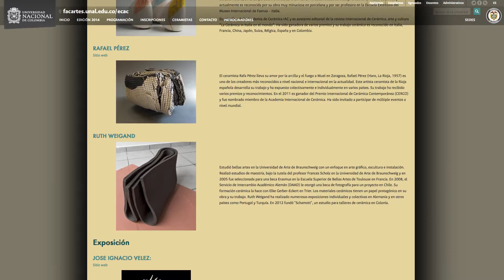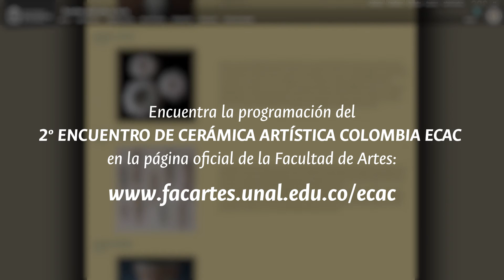Invitación 2º Encuentro de Cerámica Artística Colombia ECAC 2016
Del 16 al 19 de noviembre nos acompañarán diferentes personalidades del mundo de la cerámica artística aquí en la Universidad Nacional. Estefanía Gracia y Maria Teresa Pardo, docentes de la Universidad Nacional y organizadoras del encuentro, nos introducen a las diferentes actividades del ECAC 2016.

Registro
QUEMA DE CERÁMICA RAKÚ
Taller de cerámica Universidad Nacional

Música
SOMETHING TO SAVE
Komiku

Realización Audiovisual
Jaime Gómez

Sede Bogotá
2016